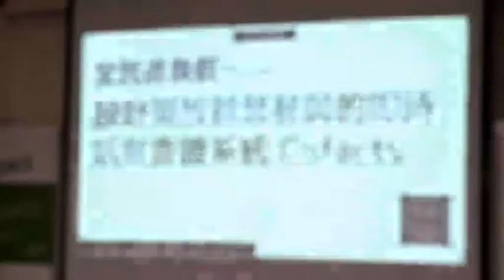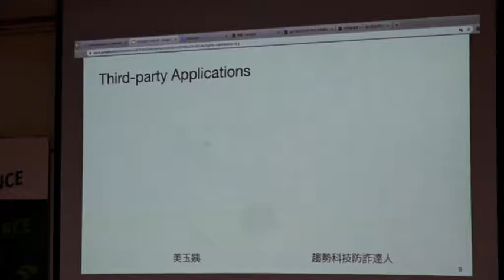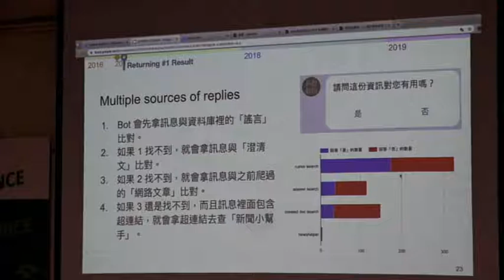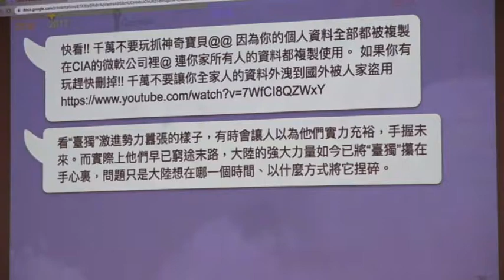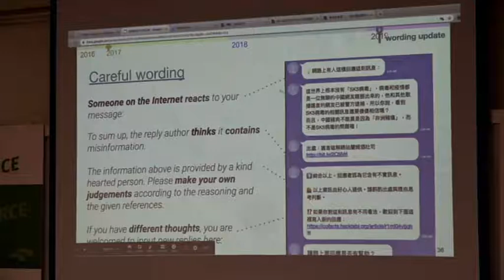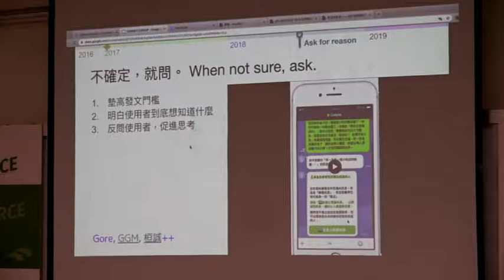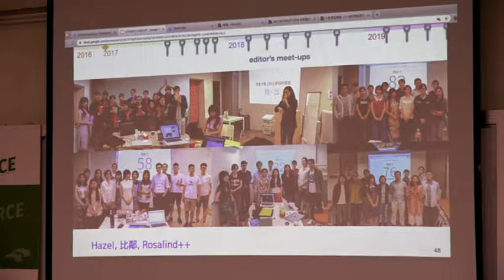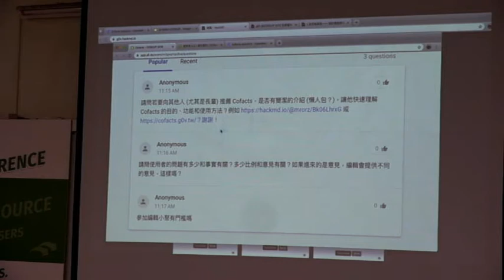2019 coscup g0v 01 cofacts